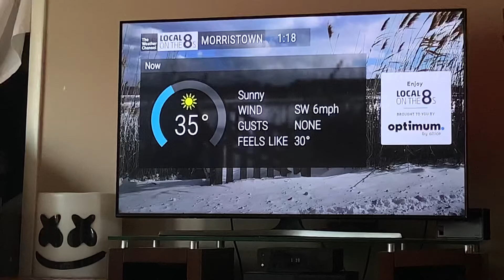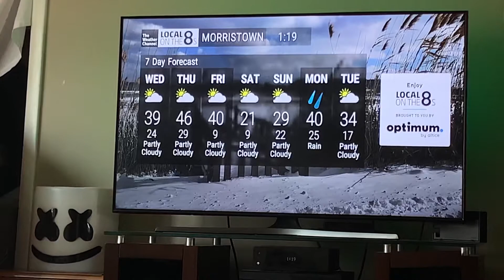TWC: Local On 8s: January 12, 2022